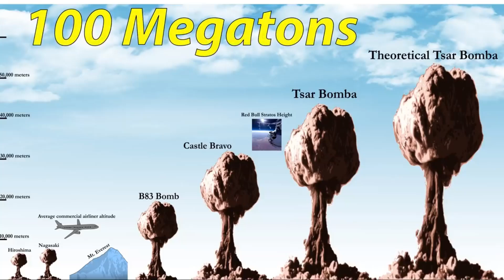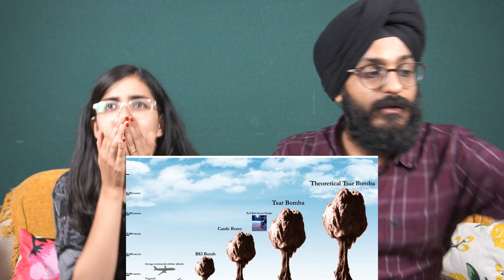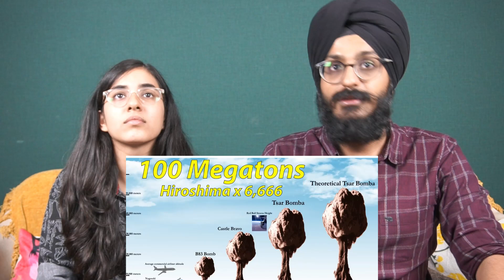Indians React to The Terrifying True Scale of Nuclear Weapons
Hello guys, here is our reaction on The Terrifying True Scale of Nuclear Weapons
! Watch&Share!

Mailing Address -

Joginder Singh
Shop No. 1, Beside Aksar Bhavan,
Opp. Dada Market, Begumwadi
Surat, Gujarat - 395003
INDIA

Maddy maddy
Rowin Bikha
David
Reagan N. S.
Joe
Larry Nelson
Joshua Brown
Alan
Charlotte Drolet
Mr. Writhms
Braunheim
T
Mike Morales
Lilly Em
Paul Bennett
Edward Barocela
Daniel L Bruns
Jeremy Montanez
Haunted_Jon
Tim fahey
Greg
Yo
Jerzy BoyReplys
Willis
David H
Christian Tang
Anders Pettersson
Darryl Chandler
RJ
Call Me Mr Tibbs
Rebecca E Strayhorn
Michael Pastena
Grover666
Ronny Boss
Robert Ahrendt
Joseph Merritt